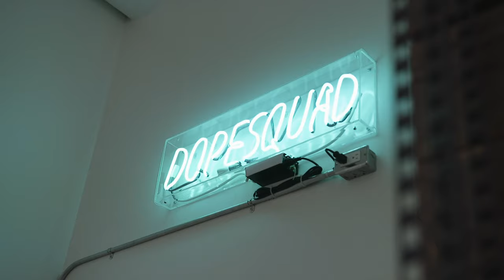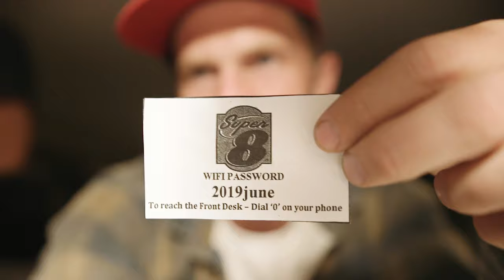Showing Peter Mckinnon The New Drone Anamorphic | Moment Air Goes East Coast Part 1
Just a classic crusty vlog of us getting to hang out with the legend Peter Mckinnon and showing him the NEW MOMENT AIR Goods!